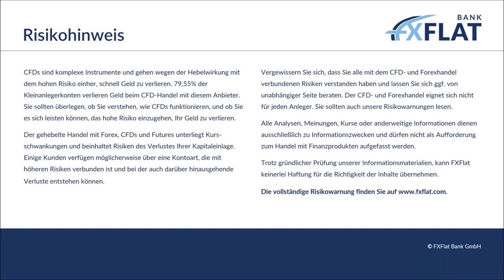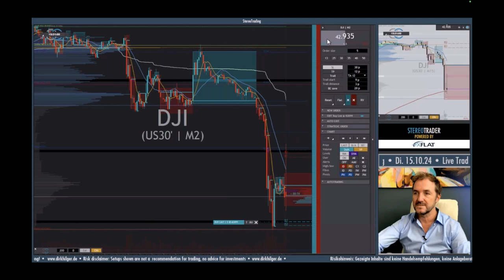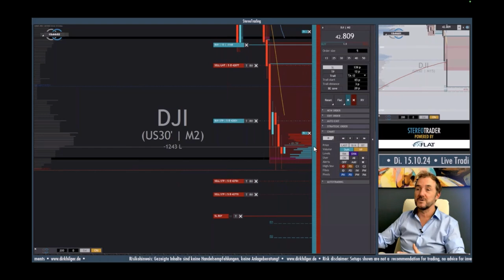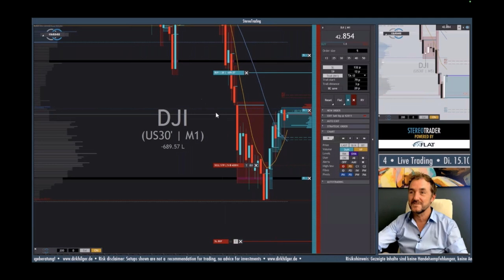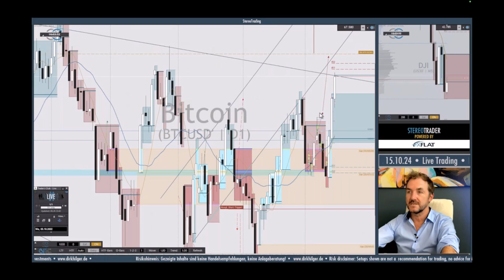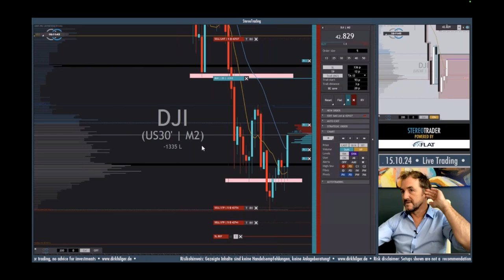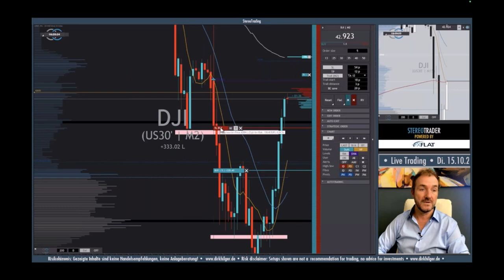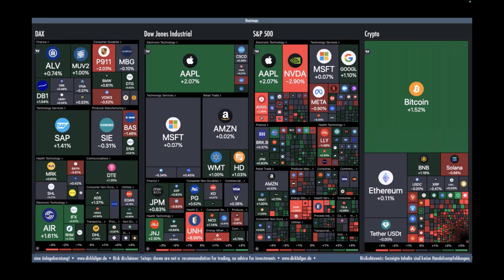Dirk Hilger - Livetrading zur US-Börseneröffnung 15.10.2024